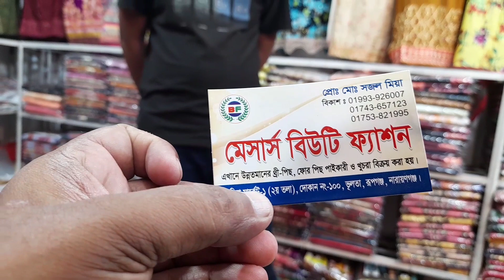দেশি বিদেশি ব্র্যান্ডের থ্রি পিছ কিনে ব্যাবসা করুন | কম্পানির চেয়ে ১৫০ থেকে ২০০ টাকা কম | গাউছিয়া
আসলেই ব্যাবসা করতে ভালো থ্রি পিছ এর প্রয়োজন।  আর এখানে ভালো মানের দেশি বিদেশি থ্রি পিছ পাবেন। সরাসরি দোকানে আসলে আপনার কোনো না কোনো থ্রি পিছ পছন্দ হবেই। বিশ্বাস না হলে সরাসরি চলে চসুন এই ঠিকানায়।

দোকানঃ-বিউটি ফ্যাশন

প্রোঃ মোঃ সজল মিয়া

ঠিকানাঃ-ভুলতা গাউছিয়া মার্কেট-১(২য় তলা) দোকান নং-১০০, রুপগন্জ নারায়নগঞ্জ

ইমু নম্বরঃ-

বিস্তারিত জানতে এবং বিজ্ঞাপন দিতে কল করুন এই নম্বরেঃ-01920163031

আমাদের ফেসবুক পেজ(Jahangir blogs)
ধন্যবাদ🧵🧵🧵🧵🧵🧵🧵🧵🧵🧵🧵🧵🧵🧵